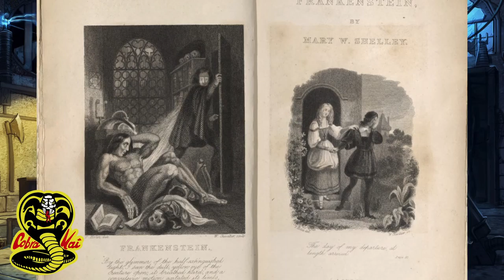Ciberstein ◄ Franken Stein ► 31 Dias de Terror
◄ Franken Stein ►
Mary Shelley cuenta a modo de confesión,, en un prólogo de 1831 a su libro, que la historia de Frankenstein nació casi como musa fantástica, durante el tiempo que permanecieron ella y su marido, el poeta Percy Shelley, visitando a Lord Byron en su residencia .Al momento de escribirla, la muchacha tenía en aquel momento, apenas dieciocho años. La obra en un primer momento se publicó como anónima.Frankenstein no es el nombre del monstruo sino del científico que lo crea, contra lo que muchos imaginan, aquellos que no han leído el libro.